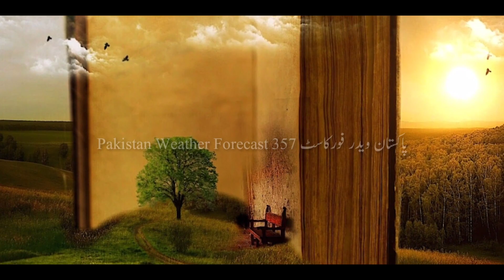Winter Season | سردیوں کا آغاز کب ہوگا | Weather Forecast | Pakistan Weather Forecast 357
Winter Season Pakistan | Pakistan Winter Season | Sardion K Aghaz | Weather Forecast | Weather Today | Weather Update | Karachi Winter Season
Aslam o Alaikum! Aj Hum S Video Pakistan K Winter Season k Bary Mein Tafseel Se Bayan Kar Rahy Hain Hum Aj in Mozoat Par Bat Karein Gy Hamary AJ k Mozoat Ye Hain 👇👇👇👇👇👇👇👇👇👇👇👇👇👇

All Credit gose to Google And Pixaby For All Images Use in This Video.
Thanks Google And Pixaby.